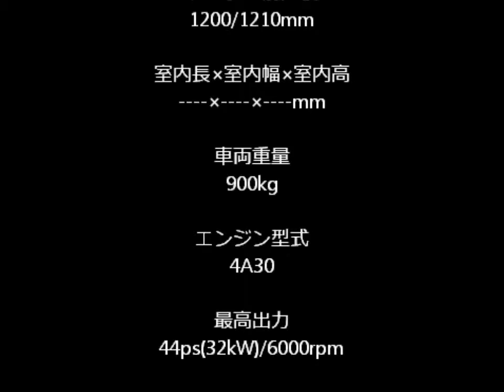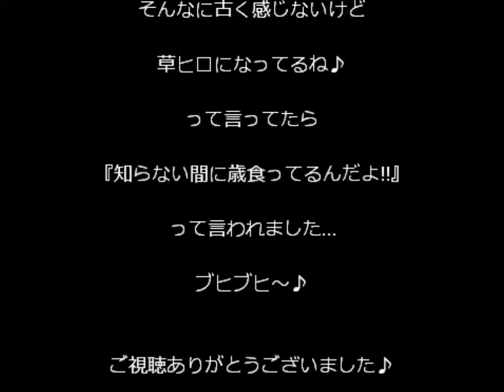MITSUBISHI BRAVO EXCEED 4WD 【草ヒロ】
三菱ブラボー エクシード4WDの草ヒロです♪